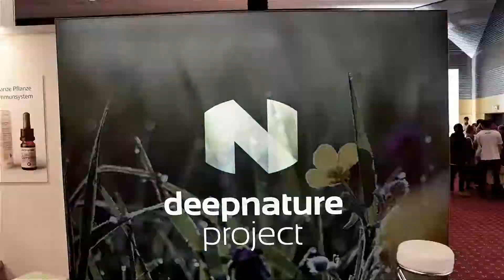deep nature project at cultiva 2017